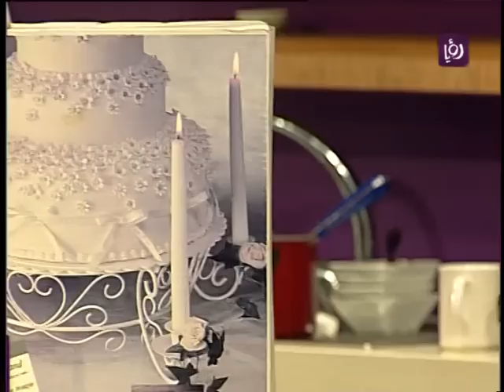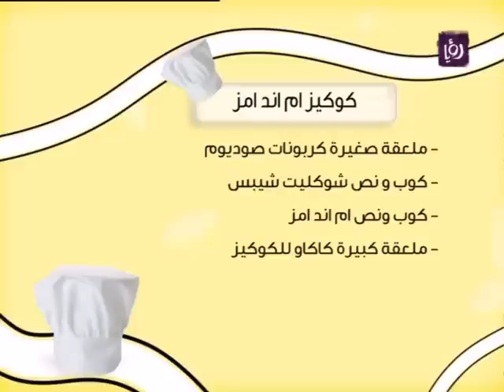غادة التلي تطبخ لحم بالطريقة الصينية وكوكيز ام اند امز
غادة التلي تطبخ لحم على الطريقة الصينية وكوكيز ام اند امز